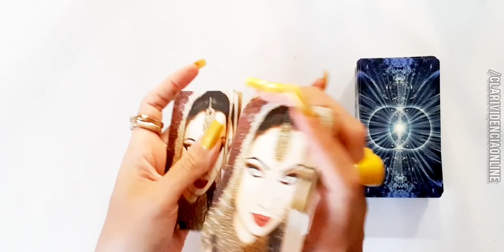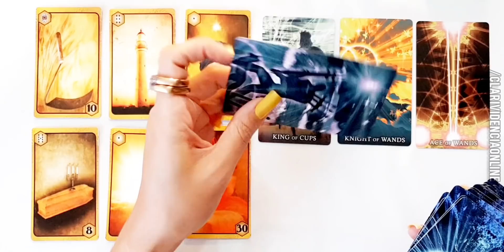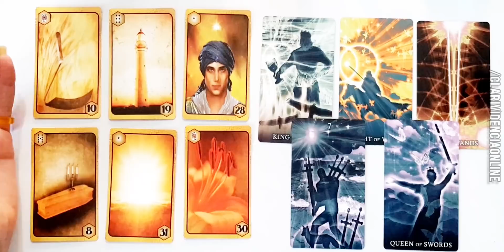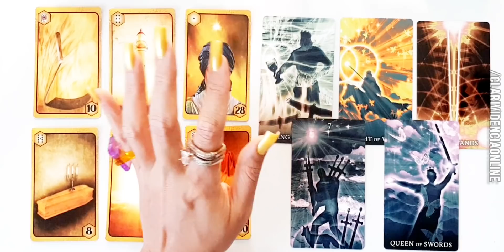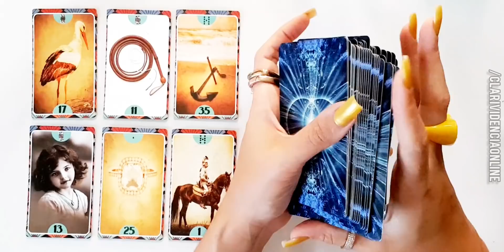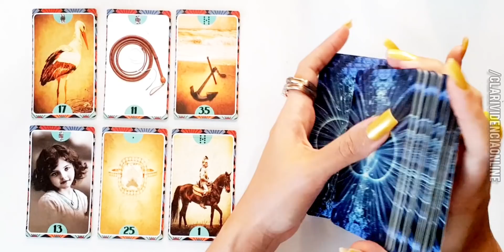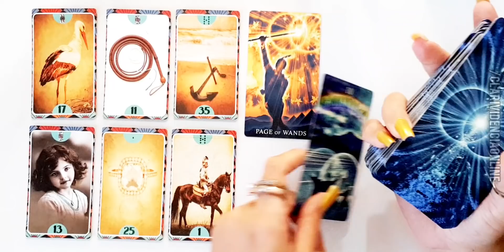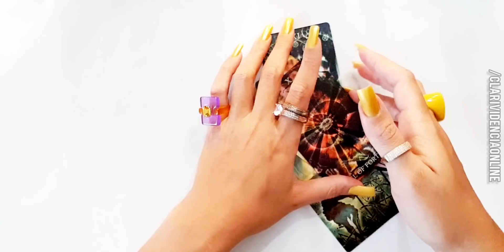❤️ ELE(A) VAI ME PROCURAR HOJE, MANDAR MENSAGEM NAS PRÓXIMAS 24 HORAS? ✨ TAROT DO AMOR HOJE! 🌟 ❤️🔮